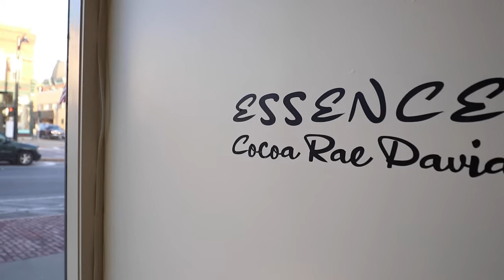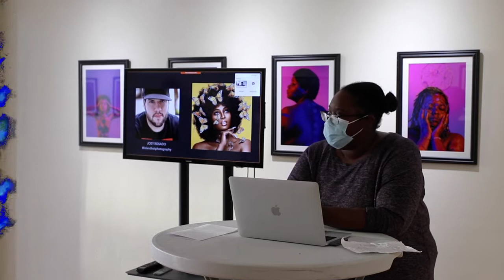Essence: Cocoa Rae David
Learn about Cocoa Rae David's photographic project titled Essence, on view at Finger Lake Community College's ArtSpace36, Thursday, February 17th - Saturday, April 2nd, 2022.